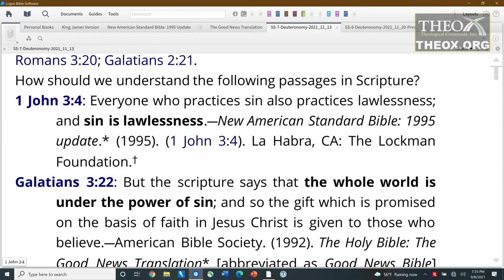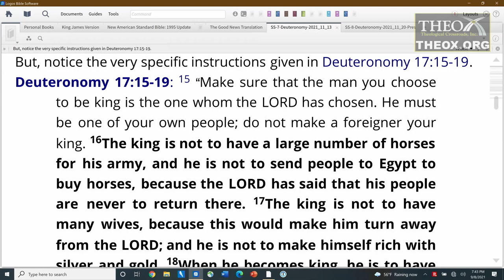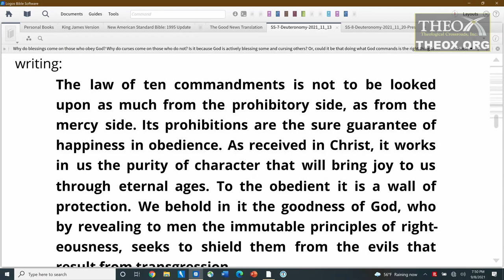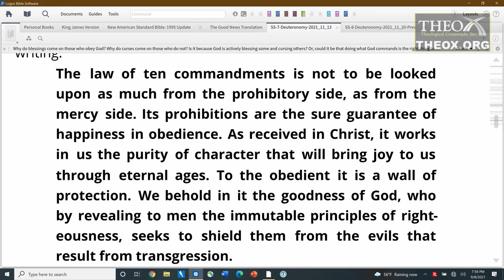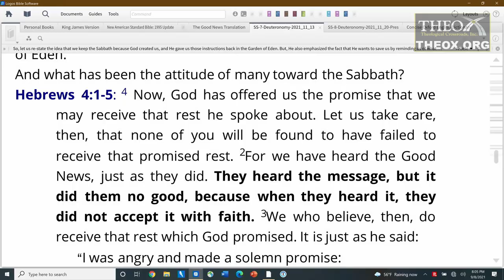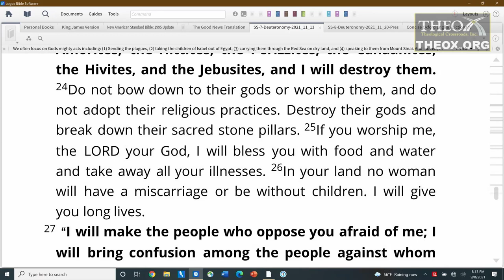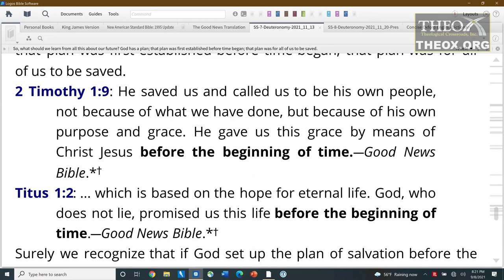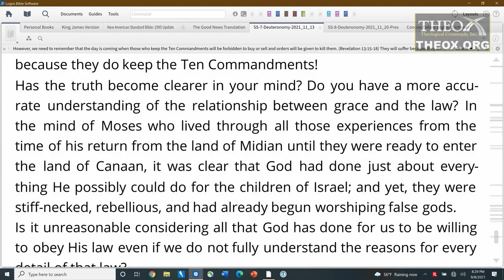7. Law and Grace (November 13) Ken Hart Sabbath School 2021 Quarter 4 Lesson 7 "Deuteronomy"